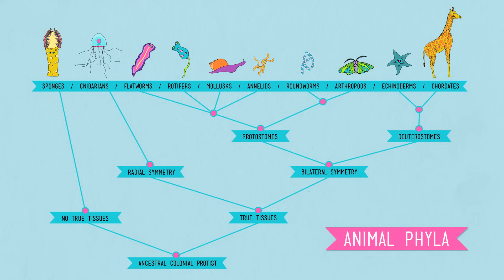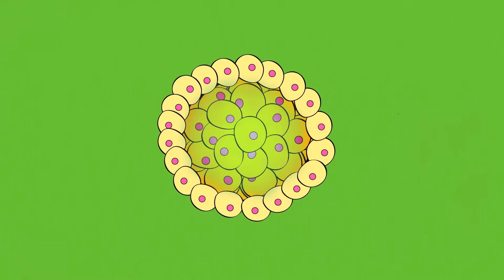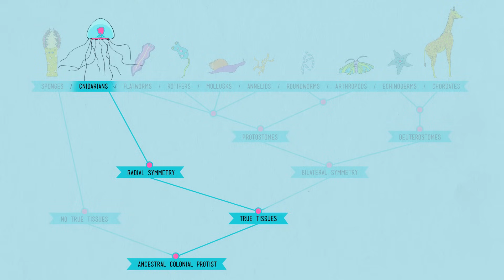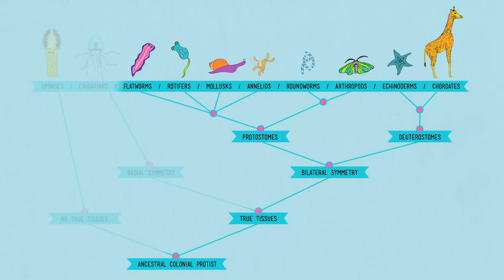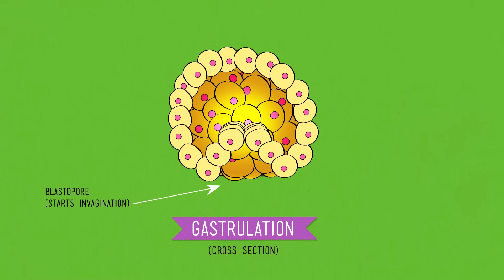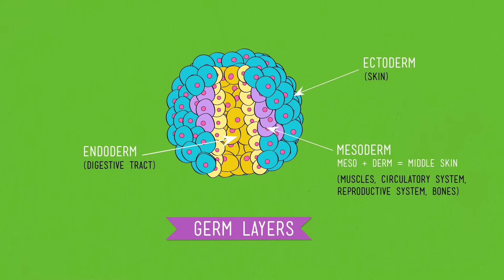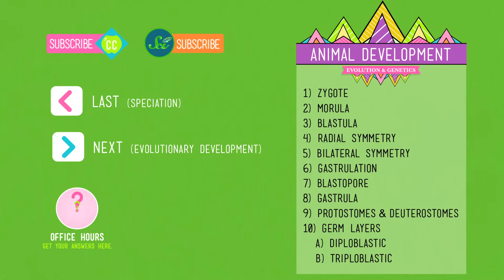Animal Development: We're Just Tubes - Crash Course Biology #16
Hank discusses the process by which organisms grow and develop, maintaining that, in the end, we're all just tubes.

1) Zygote 2:38
2) Morula 2:53
3) Blastula 3:25
4) Radial Symmetry 4:11
5) Bilateral Symmetry 4:26
6) Gastrulation 4:52
7) Blastopore 5:02
8) Gastrula 5:17
9) Protostomes & Deuterostomes 5:33
10) Germ Layers 6:22
a) Diploblastic 6:32
b) Triploblastic 6:44
11) Biolography 7:27